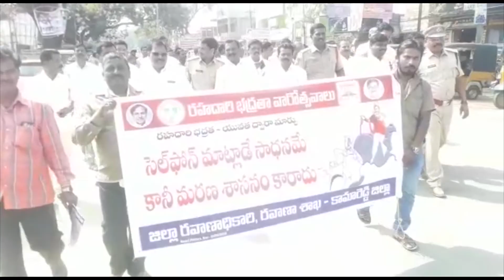కామారెడ్డి జిల్లా భిక్నూర్ మండల కేంద్రంలో నిర్వహించిన 31వ రహదారి భద్రతా వారోత్సవాల కార్యక్రమం